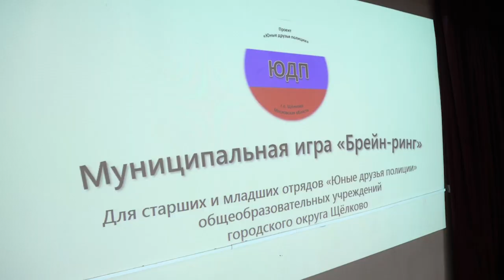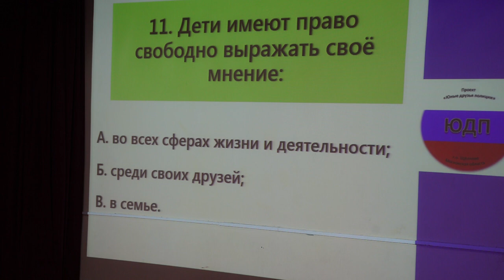В центре «Лесная сказка» не бывает скучно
В этот раз школьников собрали на правовую игру в формате брейн-ринга